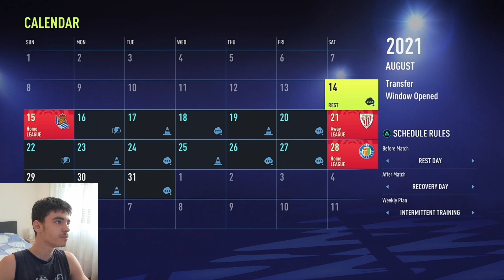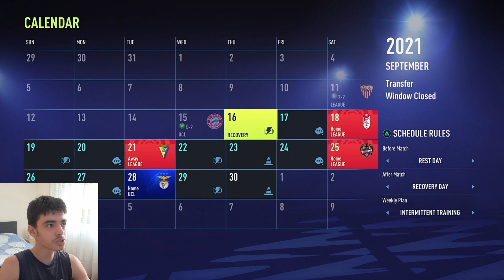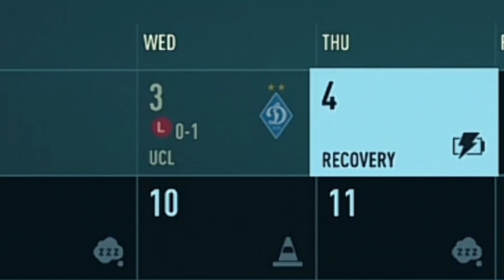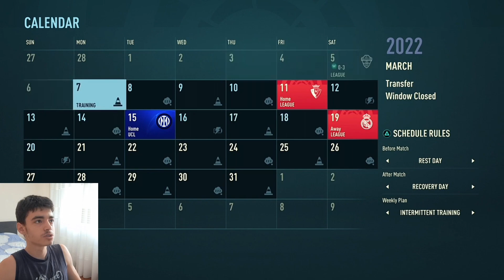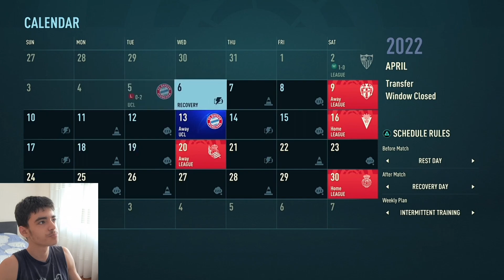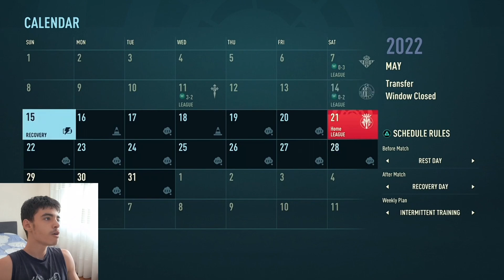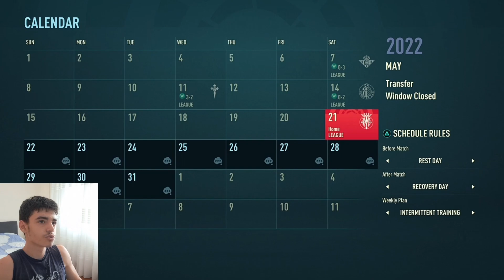DACA NEYMAR S-AR ÎNTOARCE LA BARCELONA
SA AVETI O ZI FAINA dizzygrin